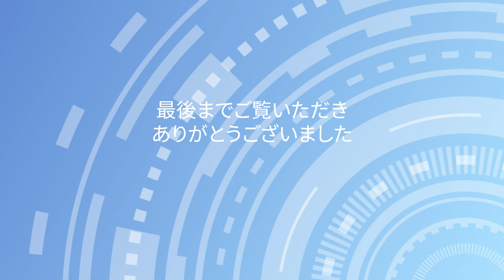平屋分譲住宅３５坪 霧島市国分住吉 ニューイングホーム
0:28　外観
1:21　玄関
2:11　リビング
2:44　キッチン
4:12　パントリー
5:12　脱衣室浴室
7:09 間取り

どの居室も同じように使える平屋の提案。
住吉分譲モデルBⅢ棟【平屋建て】

分譲住宅  鹿児島県  霧島市
【富隈小学校まで1.3㎞　隼人中学校まで1.3㎞】
省令準耐火住宅/フラット35S-A基準住宅
〈リビングエアコン付+TVボード付+建物+外構工事付〉
オール電化・全室LED照明・システムキッチン
食器洗浄乾燥機・システムバス・玄関タッチキー搭載
■30年間無料定期点検付
■安心の地盤保証付
土地面積 58.24坪（192.53㎡）
建物面積 延床面積35.10坪(90.67㎡)

媒介：ニューイングホーム株式会社
〒899-4332 鹿児島県霧島市国分中央6丁目1番41号
　　　【鹿児島県知事(1)第6585号】
建築許可番号 鹿児島県知事(般‐26)第12949号
宅建業免許番号 鹿児島県知事(1)第6585号
売主：株式会社いろは
　　　【鹿児島県知事(2)第6002号】